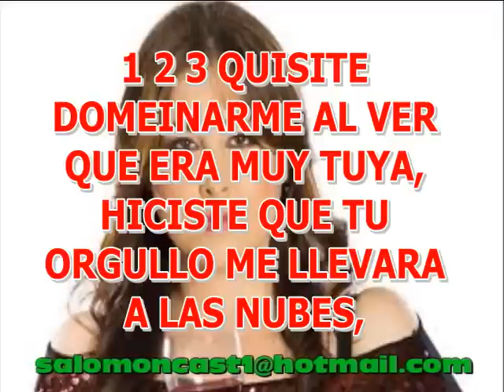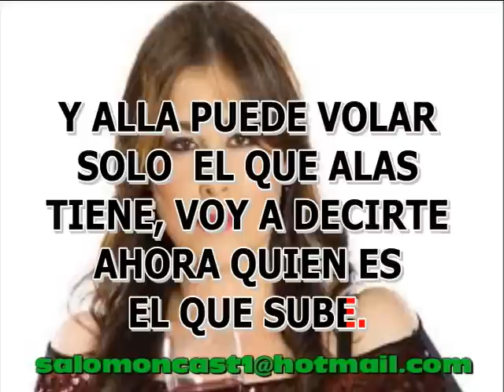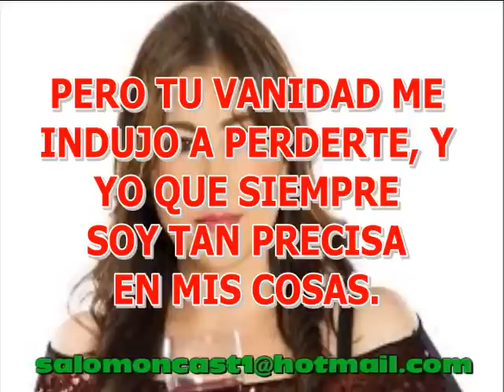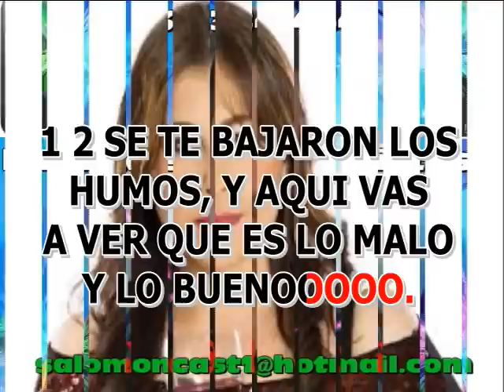SE TE BAJARON LOS HUMOS ARELYS HENAO LETRA